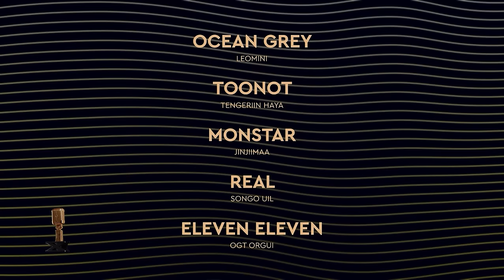Triple X Hit Awards -Pacrap, 113, Trishna, O G Mob, Wolfizm, Limit king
Монголын орчин үеийн Hip Hop, R&B хөгжмийн шагнал гардуулах ёслол 2023
Performance artist: Pacrap, 113, Trishna, O G Mob, Wolfizm, Limit king